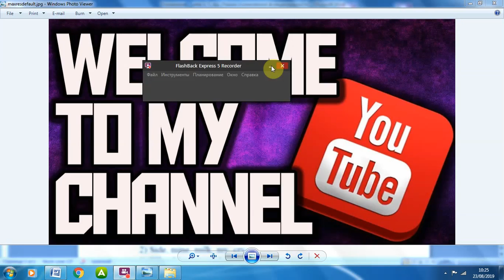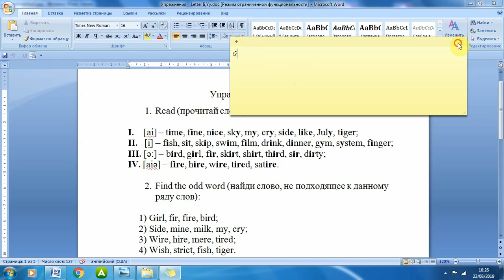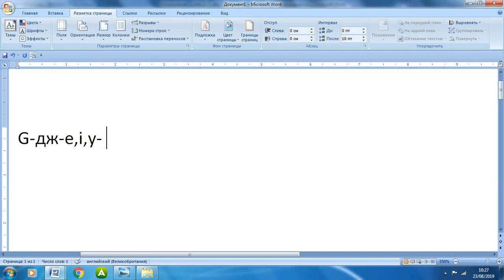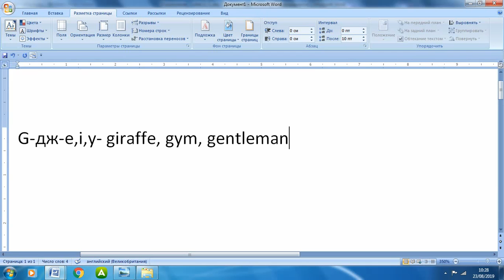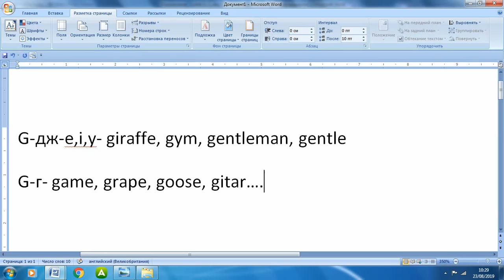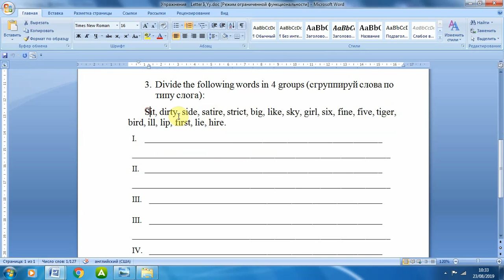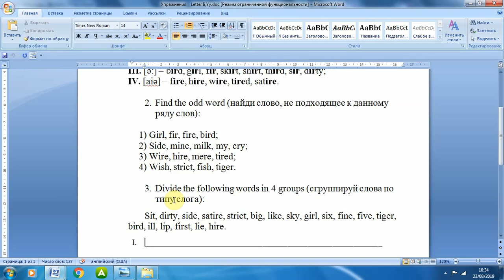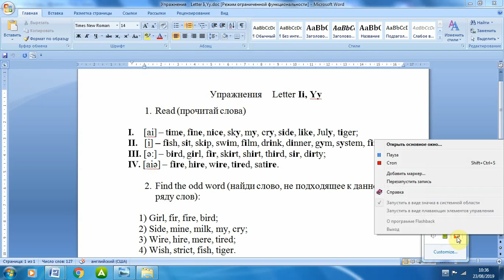English lesson 3 Letter Ii and Yy